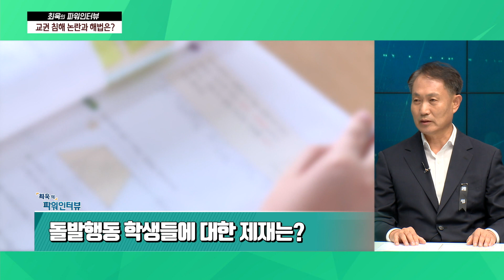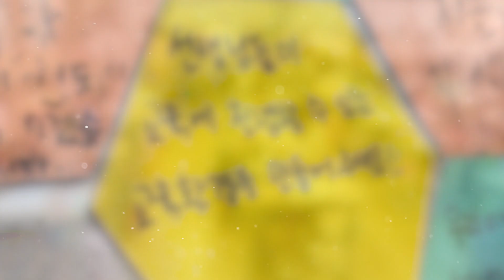[최욱의 파워인터뷰] 유윤식 충북교사노동조합 위원장, 이재철 충북학교운영위원회위원장협의회장